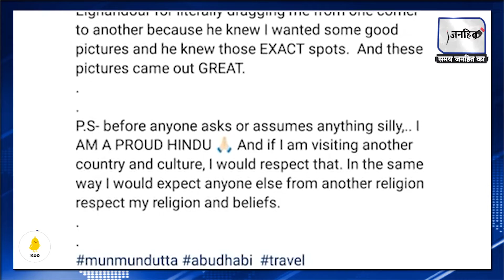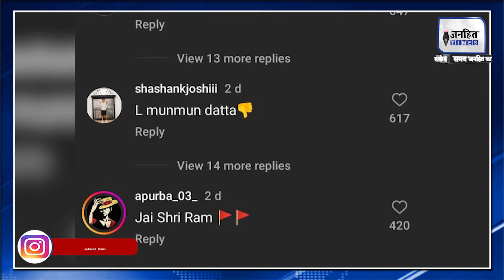Taarak Mehta Actress Munmun Dutta Dubai Masjid Burqa Look Troll | JANHITTIMES |TMKOC | babita ji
Munmun Dutta Troll : 'तारक मेहता का उल्टा चश्मा' शो ने दर्शकों को काफी एंटरटेन किया. लोगों ने शो के एक-एक किरदार को काफी पसंद किया. इन्हीं में से एक था शो की बबीता भाभी का किरदार जो दर्शकों को काफी पसंद आया. मुनमुन इन दिनों दुबई पहुंची हुई हैं. जहां वो मस्जिद घूमने गईं. आबू धाबी की मस्जिद से मुनमुन ने ढेर सारी तस्वीरें इंस्टाग्राम पर शेयर की हैं जिनकी वजह से वो ट्रोल रही हैं.

Munmun Dutta Troll: The show 'Taarak Mehta Ka Chashma' entertained the audience a lot. People liked each and every character of the show. Dosti Mein Ek Tha was the character of Babita Bhabhi of the show which was liked by the audience a lot. These days Munmun is settled in Dubai. Where he went to visit the mosque. Munmun shares pics of full saree from Abu Dhabi mosque: The real reason she has been trolled